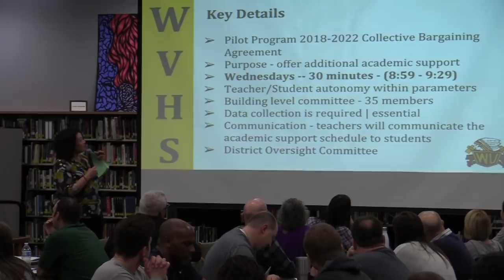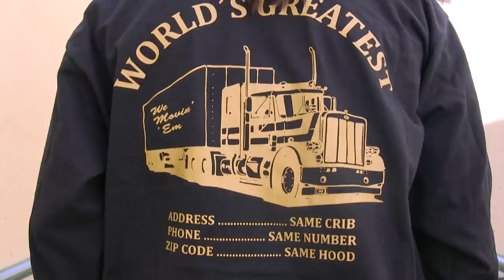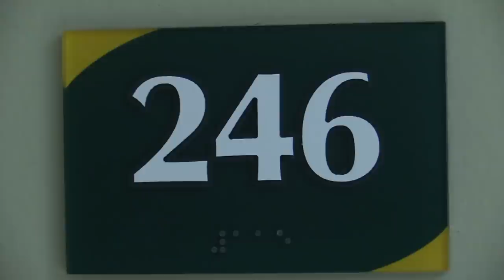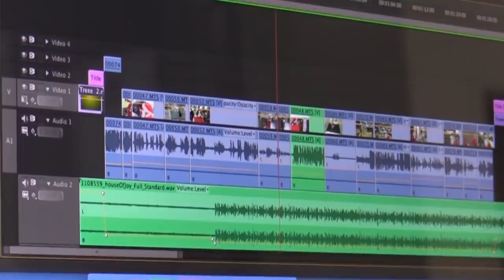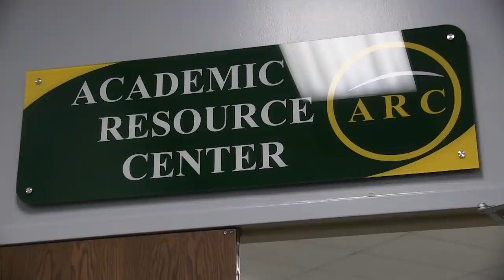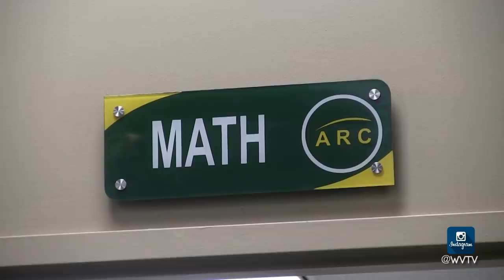Warrior Update; Episode 9; 1/25/2019